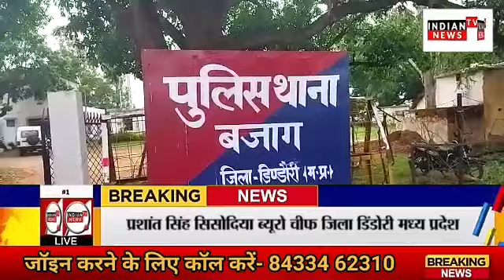डिंडौरी जिले में सनसनी खेज घटना का खुलासा बजाग पुलिस ने कुछ इस तरह से किया।दरअसल आरोपी पति ने दूसरी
प्रशांत सिंह सिसोदिया ब्यूरो चीफ जिला डिंडोरी मध्य प्रदेश..
दूसरी पत्नी की हत्या कर ईट भट्ठे में जलाई लाश
बजाग थानांतर्गत सैलवार गांव में  वारदात
पुलिस के हाथ लगी मृतका की हड्डियां

एंकर_ डिंडौरी जिले में सनसनी खेज घटना का खुलासा बजाग पुलिस ने कुछ इस तरह से किया।दरअसल आरोपी पति ने दूसरी पत्नी के साथ मारपीट कर पैर से गला दबाकर मौत के घाट उतार दिया और फिर हत्याकांड पर पर्दा डालने की नियत से शव को दूसरे दिन ईट भट्टे में जला दिया। इतना ही नहीं शवदाह के उपरांत ईट भट्टा के नीचे ही मृतिका की हड्डियों को गड्ढा करके  गाड़ भी दिया। लेकिन कहते हैं कि अपराध छुपाए नहीं छुपता, आखिर हुआ भी यही और हत्याकांड के 40 दिन बाद वारदात से पर्दा उठ गया। जिसके बाद पुलिस ने मौके पर पहुंचकर मृतिका की हड्डियां बरामद की और आरोपी के गिरेबान तक पहुंच गई है। मामले का खुलासा करने में आरोपी की बेटी रामेश्वरी और पहली धर्म पत्नी बबली की अहम भूमिका रही है। यह ख़ौफ़नाक मामला बजाग थाना अंतर्गत सैलवार गांव का है। जहां आरोपी रामस्वरूप मरकाम जाति परधान उम्र 40 साल पर यह संगीन आरोप लगे हैं।
जानकारी के मुताबिक सैलवार निवासी रामस्वरूप मरकाम अपनी दूसरी पत्नी अंजनी उम्र 35 साल के साथ रहता था। जबकि उसकी पूर्व पत्नी बबली अलग रहती थी। लेकिन इनकी पहली पत्नी की बेटी  रामेश्वरी 15 साल राम स्वरूप के घर पर ही निवास करती थी। पिछले दिनों एक दशगात्र  कार्यक्रम में रामस्वरूप की पहली पत्नी बबली और बेटी  रामेश्वरी की  मुलाकात हुई। जहां बेटी ने मां को पिता रामस्वरूप द्वारा सौतेली माँ अंजनी की हत्या करके लाश ईट भट्टे में जलाने की जानकारी दी। जिसकी सूचना मिलने पर पुलिस ने बेटी की निशानदेही पर मौके पर जमीन में दफन हड्डियों को सक्षम न्यायलय की अनुमति पर  तहसीलदार और चिकित्सकों की मौजूदगी में जप्त किया। पंचनामा कार्यवाही के बाद बरामद हड्डियों के सेम्पल को  फॉरेंसिक तथा DNA जांच हेतु भेजा गया है।
डिंडौरी एसडीओपी रवि प्रकाश कोल से प्राप्त जानकारी के मुताबिक 21 अप्रैल को रामस्वरूप और उसकी दूसरी पत्नी अंजनी के बीच झगड़ा हुआ था। इस दौरान रामस्वरूप ने हाथ पैर से अंजनी के साथ मारपीट की थी और पैर से गला दबाकर अंजनी को मार डाला था। पूरा वाकया रामस्वरूप की बेटी रामेश्वरी ने देख लिया था, जिसको जान से मारने की धमकी देकर आरोपी ने मुँह बंद करवा दिया था। 40 दिन तक डर से सहमी बेटी ने विगत दिवस एक दशगात्र कार्यक्रम में अपनी सगी मां बबली को हत्या की पूरी जानकारी दी और वारदात का खुलासा हो गया। फिलहाल पुलिस ने मर्ग कायम कर हत्या के मामले को दर्ज करने लिखा पढ़ी तेज़ कर दी है।